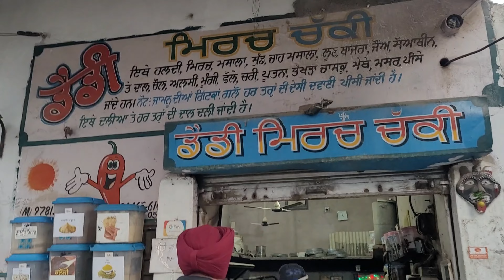Alsi di PINNI || Sada Tarika || Sardian de Laddu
Do not FORGET TO PRESS BELL ICON to get new updates.